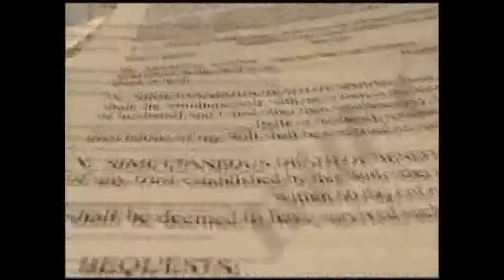EUSTORGIO HERNÁNDEZ JAIMES SUB DIRECTOR REGIONAL DE EDUCACIÓN BÁSICA TEJUPILCO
En Entrevista Con El Prof. Eustorgio Hernández Jaimes, Sub Director Regional De Educación Básica Tejupilco, Nos Habla De Cómo Se Están Coordinado Con El Gobierno Estatal Para Atender A Las Escuelas Afectadas Por El Pasado Sismo Del 19 De Septiembre